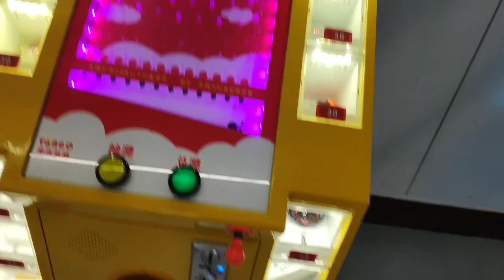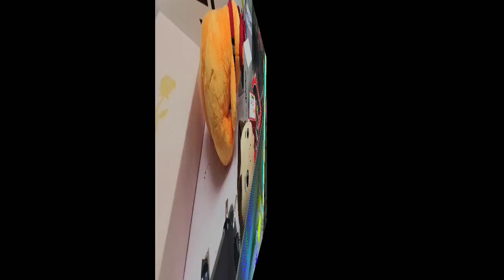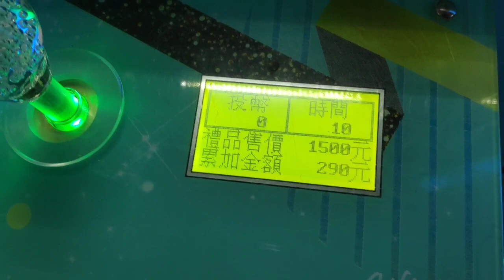How to Claw machine tricks and hacks works. My first ever claw machine vlog...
How to hack claw machines. Claw machine tricks My first ever claw machine vlog... Expect the unexpected epic moment of my life. 3 items in claw machines being taken